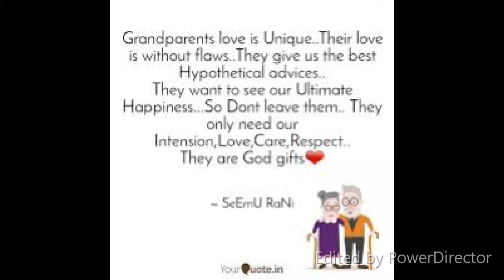Cooked My Signature Dish for my GRANDPARENTS | Break- time | Grandparents LOVE.